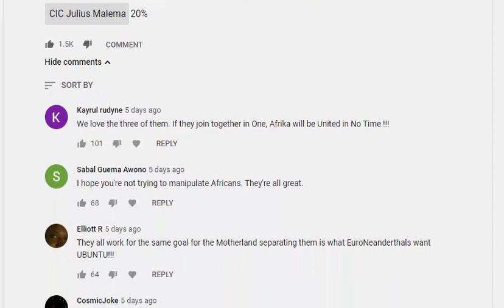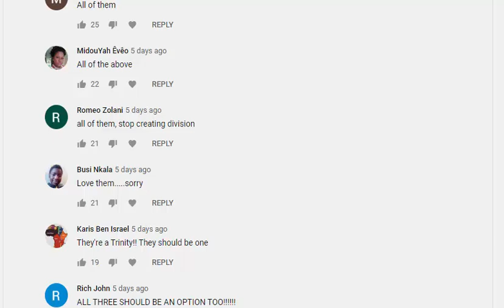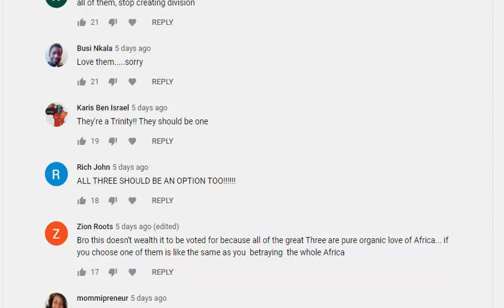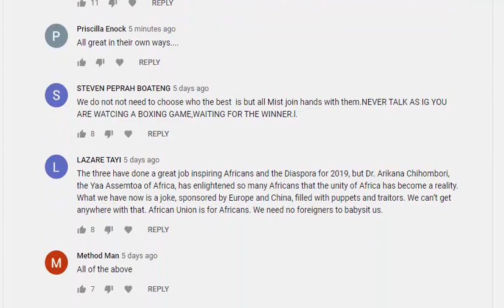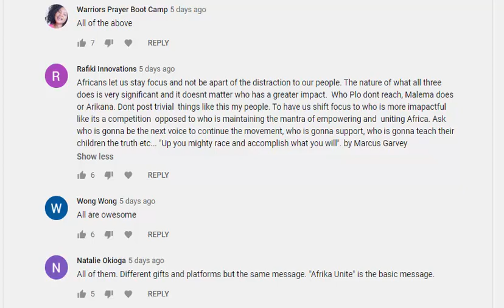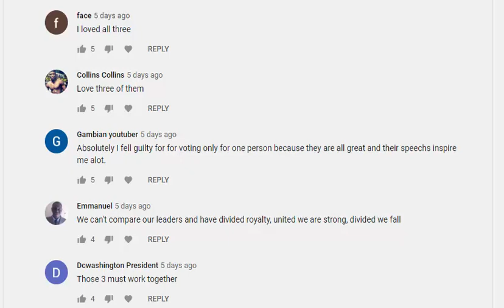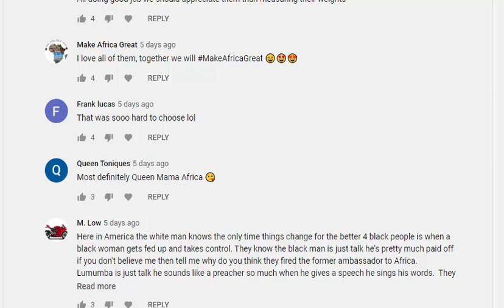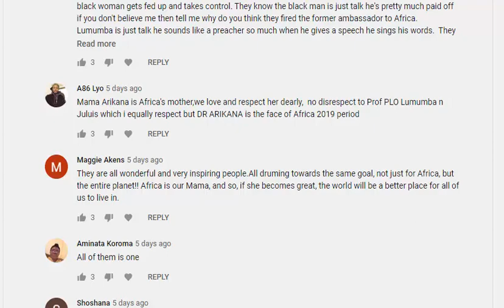3 Africans who their speeches inspire Africans and Diaspora for the year 2019, Who inspired you?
Three Africans who impress and inspire Africans and Diaspora for the year 2019 are Julius Malema, Dr Arikana and Prof Plo Lumumba